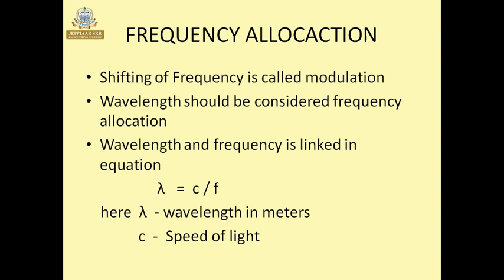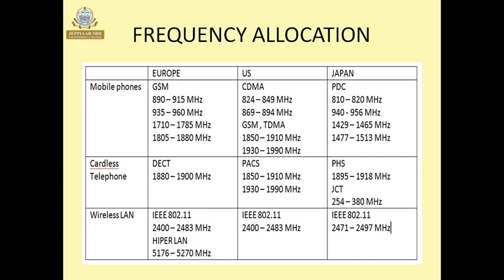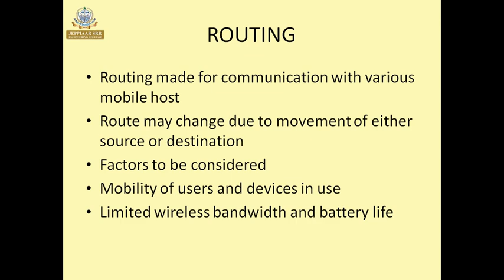GSM Frequency allocation and Routing